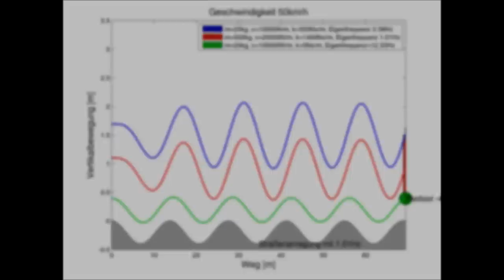Animation: Anregung mit Aufbaueigenfrequenz und funktionierenden Dämpfern